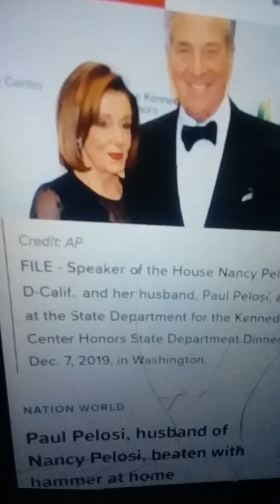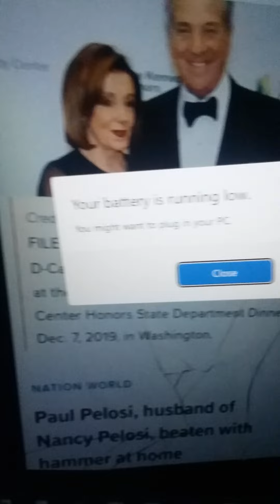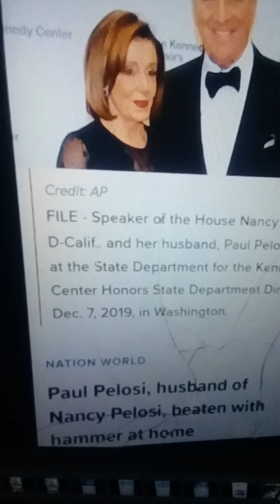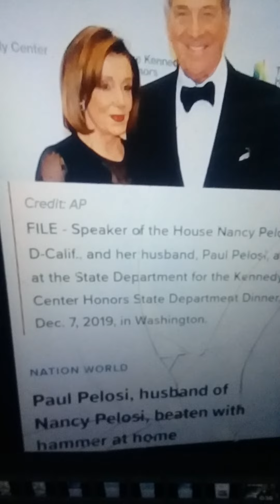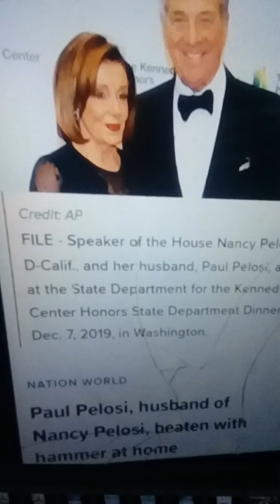NANCY PELOSI'S HUSBAND ATTACKED! DANGEROUS RHETORIC OF FALSE TRUMP PROPHETS! DEMONIZE CHRISTIANS!